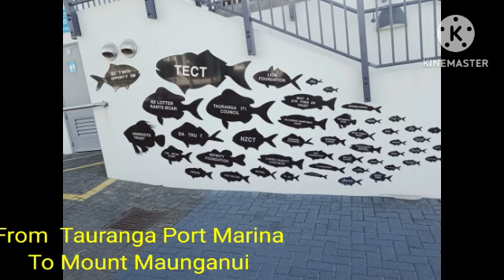From Tauranga Port Marina TO Mount Maunganui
adventure to Mount Maunganui